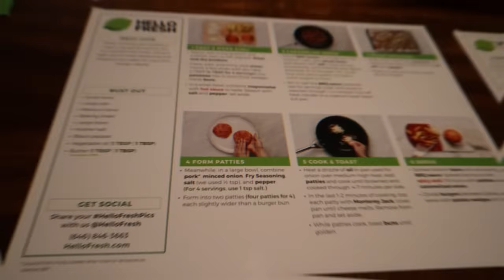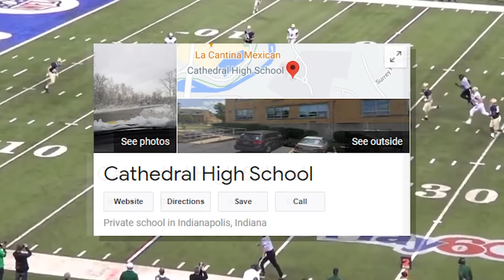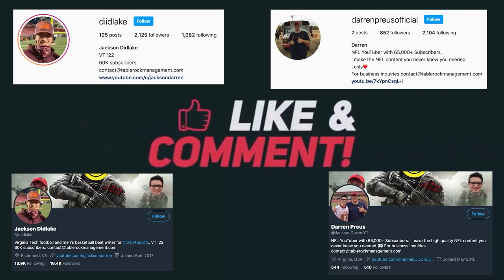Who Were The 11 Wide Receivers Drafted Before Terry McLaurin? Where Are They Now?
Terry McLaurin has groomed into one of the league’s top wide receivers in just under two years. McLaurin was far from a star at Ohio State but has flourished in Washington. Back at the 2019 NFL Draft, McLaurin didn’t get taken until the 76th selection in the third round.